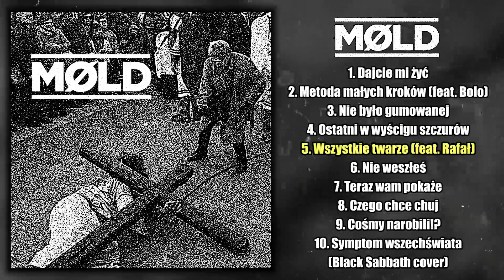M​Ø​LD - s/t FULL EP (2023 - Powerviolence)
Fresh pv band from Wrocław, Poland. This is their debut EP.

Self-released (digital format) in October 2023.

1. Dajcie mi żyć 00:00
2. Metoda małych kroków (feat. Bolo) 01:03
3. Nie było gumowanej 01:49
4. Ostatni w wyścigu szczurów 02:19
5. Wszystkie twarze (feat. Rafał) 03:09
6. Nie weszłeś 03:44
7. Teraz wam pokaże 04:18
8. Czego chce chuj 04:54
9. Cośmy narobili!? 06:23
10. Symptom wszechświata (Black Sabbath cover) 07:37